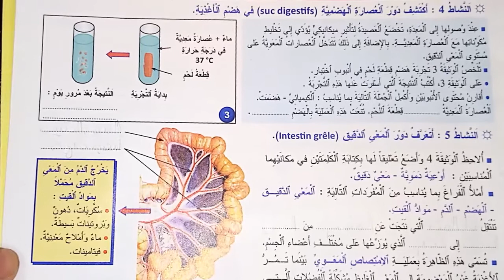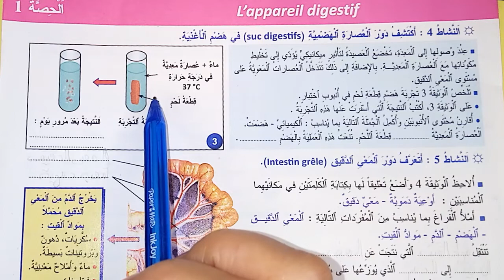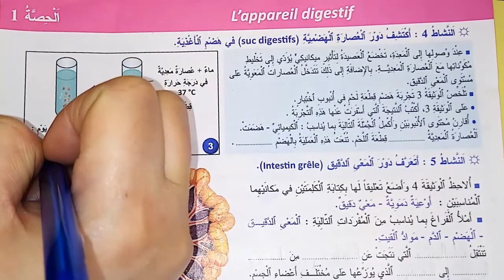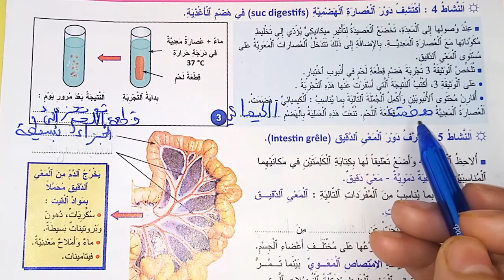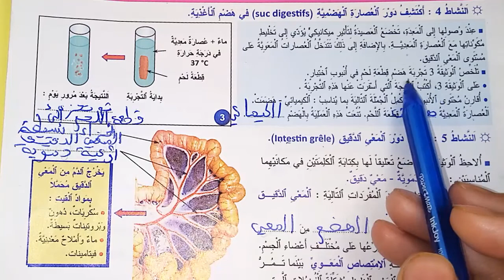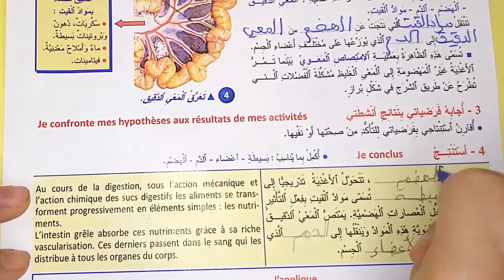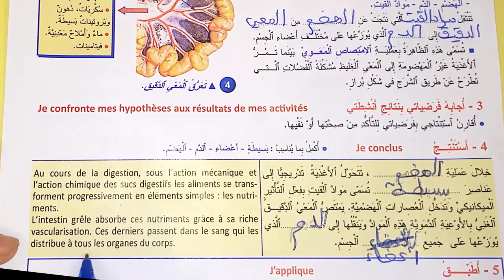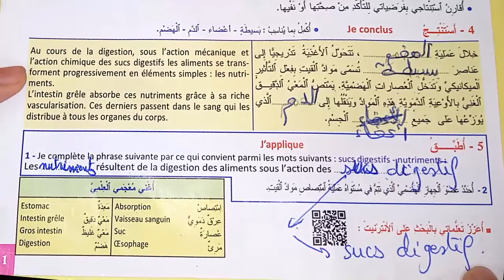تصحيح الصفحة 11 من كتاب الواضح في النشاط العلمي مستوى الخامس الجهاز الهضمي الطبعة الجديدة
لمشاهدة تصحيح باقس صفحات
كتاب الواضح في  النشاط العلمي المستوى الخامس